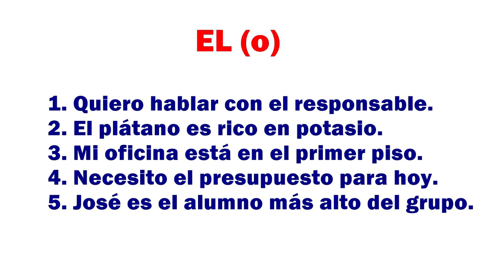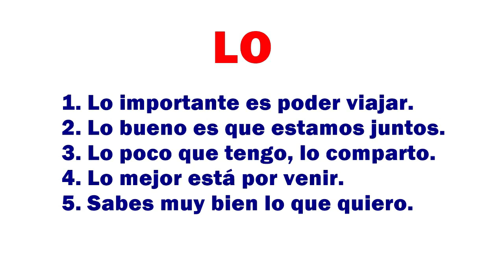🔴ESPANHOL muitos ERRAM ➤ Não Confunda Estas Duas Palavras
✳️ Como dizer as horas em espanhol, rápido: